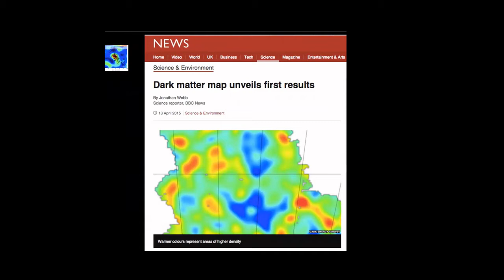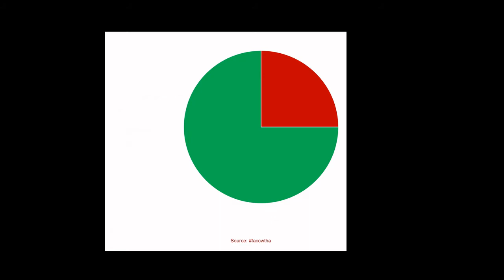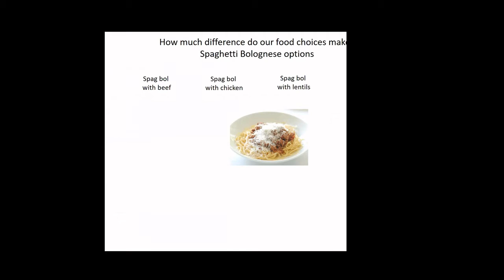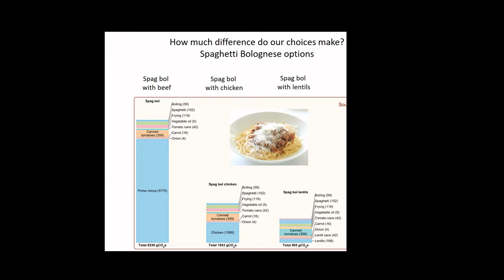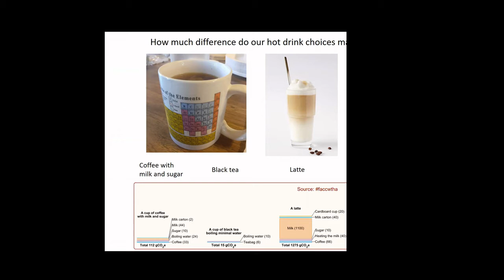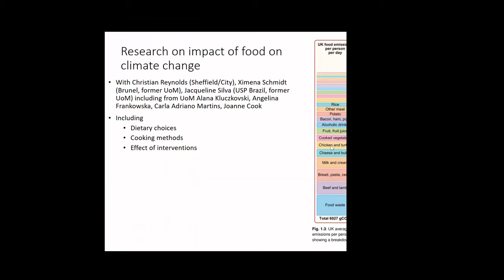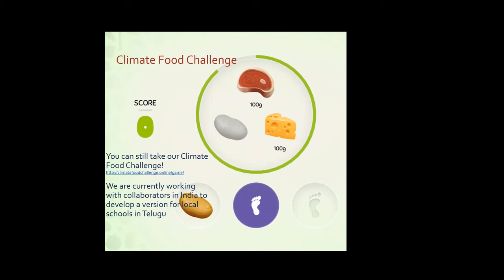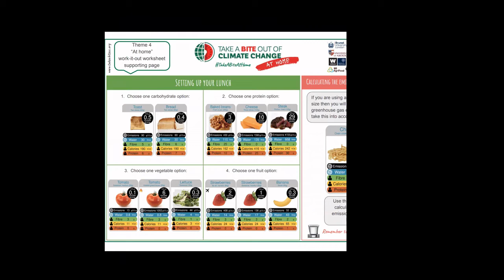Sarah Bridle on eating our way out of the climate emergency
Sarah Bridle introduced our interactive discussion on the links between the food that we eat and the climate emergency.